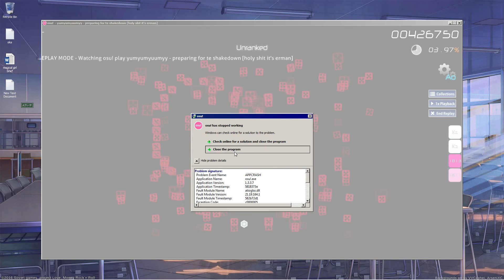osu!crash, how to osu!crash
this map is worse than Vuvuzela lol